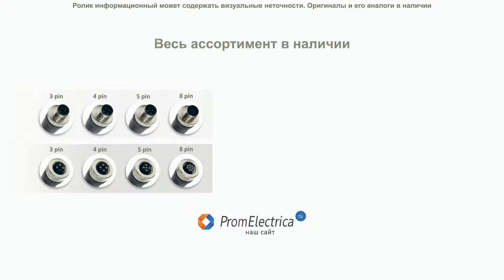PXPPAM12FBF04ASTPG9 Прямой разъем М12 гнездо 5 pin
Представляем разъемы M12 для коммутации управляющих сигналов. Для подбора разъема необходимо знать количество контактов, материал корпуса и габарит гермоввода.
Предлагаем 5контактный прямой разъем в пластиковом корпусе
Укомплектованный гермовводом PG9
Пятиконтактное гнездо фиксируется резьбой М12
Кабель присоединяется к латунной контактной группе винтовым креплением.

Технические характеристики.

Производитель: BULGIN
Разъем: вилка
Тип разъема: М12
Кол-во вывовод:5
Вид разъемов: мама
Полярность: код A  DeviceNet / CANopen
Механический монтаж: на провод
Электрический монтаж: зажим под винт
Класс защиты: IP67
Фиксация разъема: резьбовая
Пространственная ориентация: прямой
Номинальное напряжение: 250В
Номинальный ток: 4А
Сечение провода: 0.75мм2
Версия разъема: с гайкой из нержавеющей стали
Внешний диаметр провода: 6…8мм